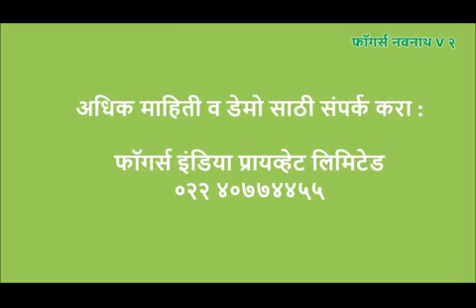NV2 Combine Final